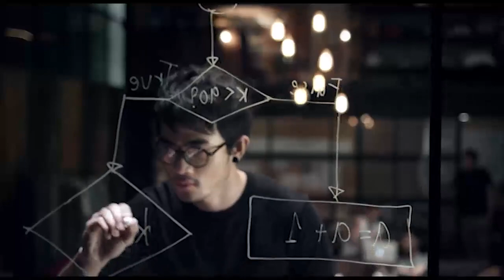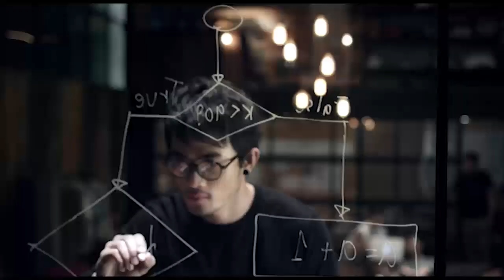รายการอัพเดทไทยแลนด์ วันที่ 19 มิ ย 59 เมล่อนสวนผักปากช่อง